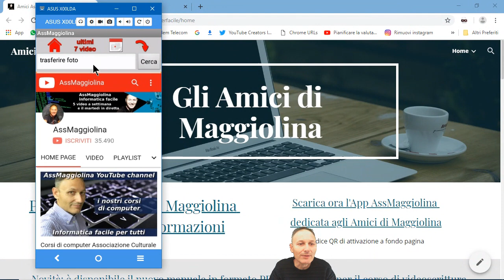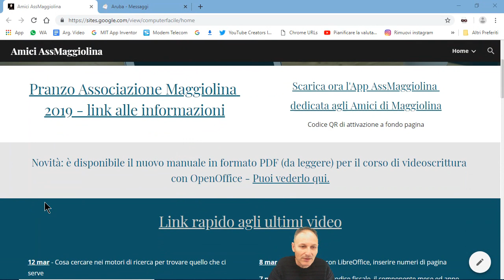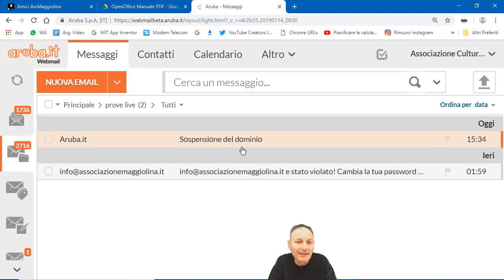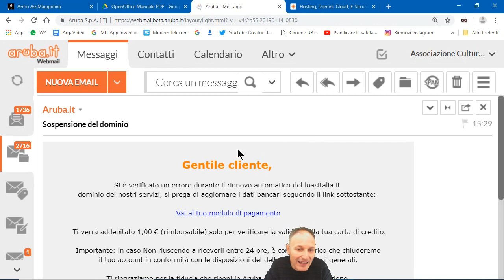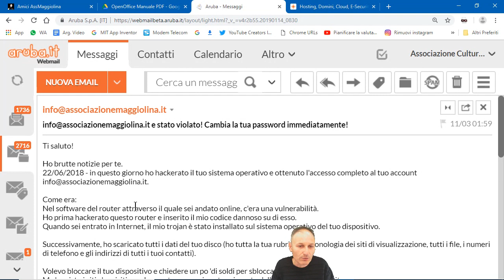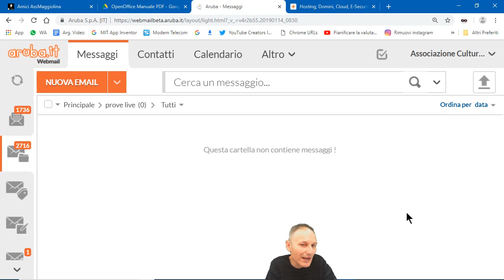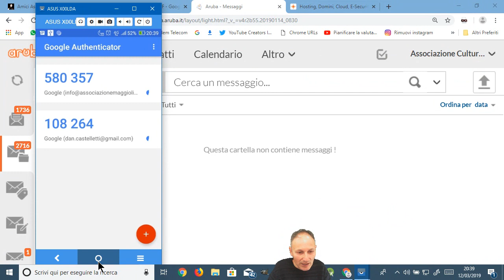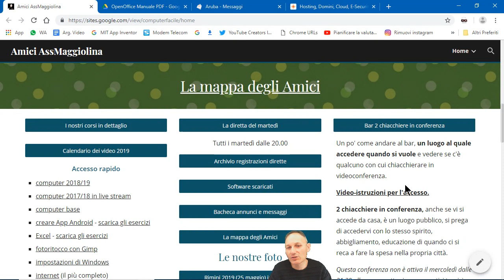False e-mail, come comportarsi | Corso computer | Daniele Castelletti | Associazione Maggiolina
Questa è la registrazione della diretta di martedì 12 marzo, abbiamo visto come riconoscere le false e-mail ingannevoli e come comportarsi quando si ricevono.

Scarica gli esercizi dall'area dedicata agli Amici sostenitori di Associazione Maggiolina

CORSO DI COMPUTER anno 2018/19
Partendo da zero e con un linguaggio semplice, cerchiamo di imparare le nozioni fondamentali ed indispensabili nell'utilizzo del computer.

Associazione Culturale Maggiolina.corsi di informatica.